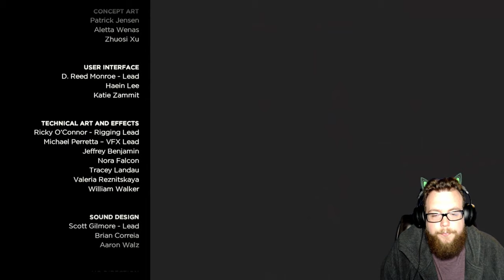The Walking Dead ~ From the Gallows ~ Let’s Play! ~ S: 3, E: 5, # 68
The Walking Dead: A New Frontier is an episodic graphic adventure game based on Robert Kirkman's The Walking Dead comic book series developed by Telltale Games. It is Telltale's third season of its The Walking Dead series, with the first two episodes released on December 20, 2016, and a retail season pass disc edition released on February 7, 2017. The game employs the same narrative structure as the past seasons, where player choice in one episode will have a permanent impact on future story elements. The player choices recorded in save files from the first two seasons and the additional episode "400 Days" carry over into the third season. Clementine, who was the player's companion during the first season and the player-character in season two returns as a player-character along with another player-character, Javier "Javi" Garcia.